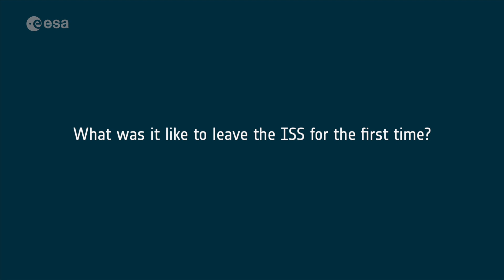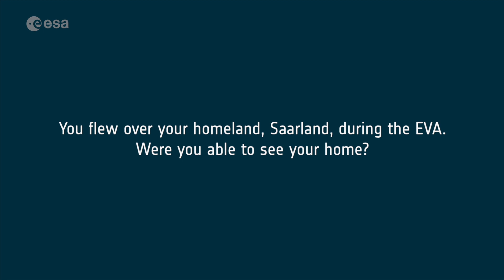Matthias's first spacewalk | Cosmic Kiss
On 23 March 2022, ESA astronaut Matthias Maurer successfully performed his first extravehicular activity (EVA) alongside fellow @NASA astronaut Raja Chari. The spacewalk, dubbed "US EVA 80", was carried out in support of assembly, refurbishment and maintenance work on the International Space Station.

In this video, Matthias Maurer answers questions and reports on his experiences, feelings and the challenges he faced during his almost seven-hour-long spacewalk.

00:00 - 01:56 What was it like to leave the ISS for the fist time?
01:57 - 04:07 Can you compare a spacewalk with underwater training?
04:08 - 05:37 What was your most difficult task?
05:38 - 08:17 There was a "problem" at the beginning. What happened?
08:18 - 10:21 Were you able to enjoy the view?
10:22 - 11:46 You flew over your homeland, Saarland, during the EVA. Were you able to see your home?
11:47 - 12:39 What surprised you the most and what did you not expect at all?
12:40 - 16:26 How did you feel afterwards and how did you sleep?

During his Cosmic Kiss mission, Matthias Maurer will live and work aboard the International Space Station for approximately six months, conducting and supporting more than 35 European and numerous other international experiments in orbit.